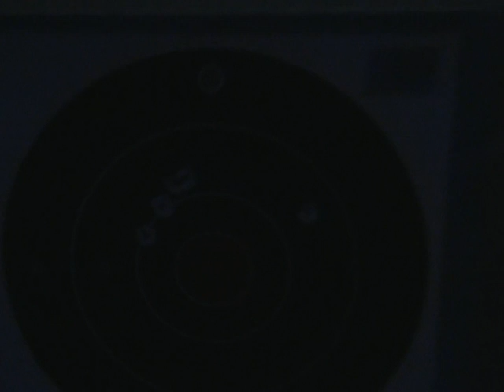16.04.12 Filintalar Atış Alanı Akşam Atışları-3